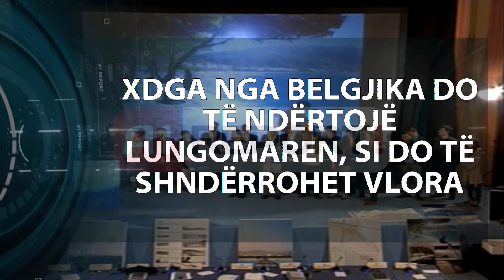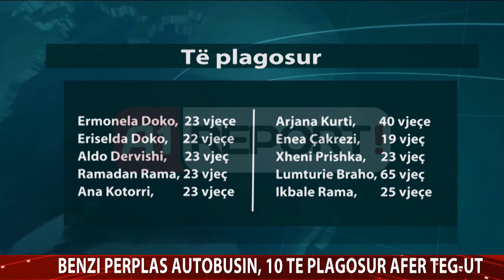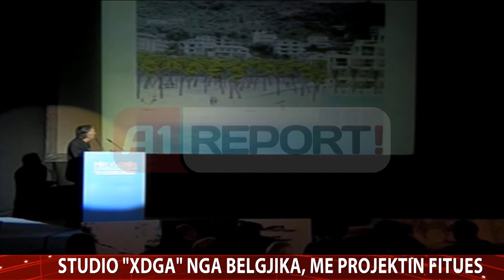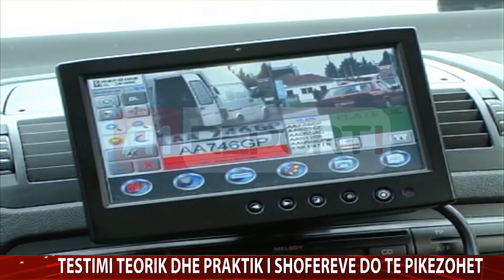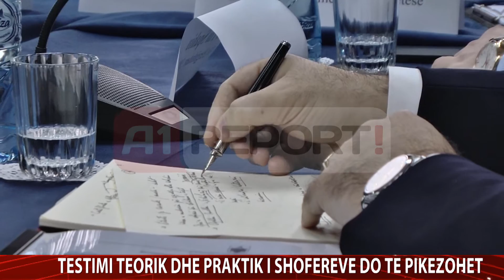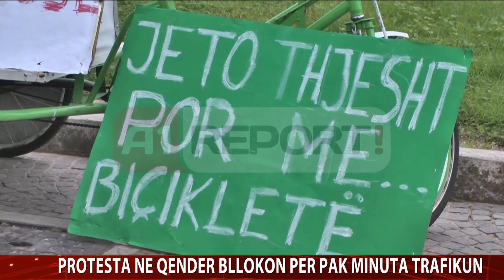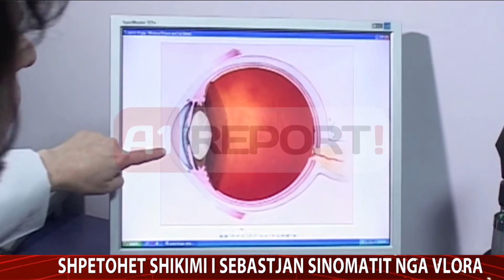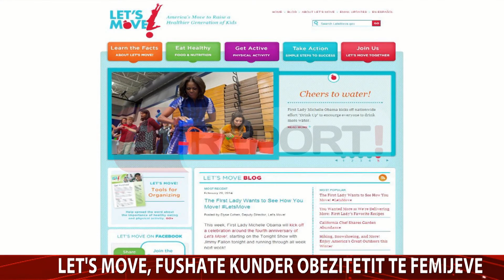A1 Report - Edicioni i Lajmeve, 21 Shkurt 2014 - Albania News